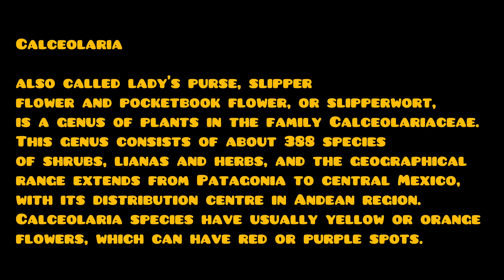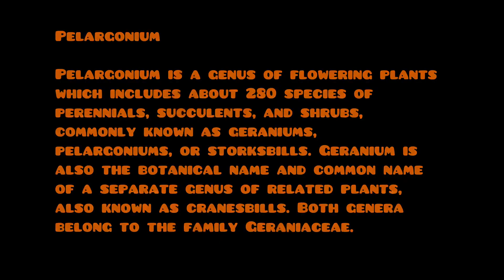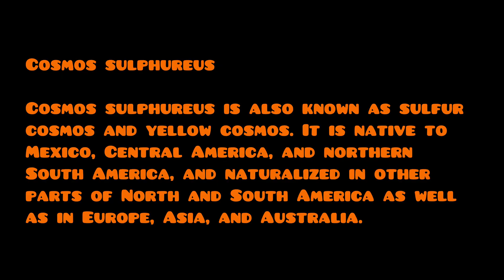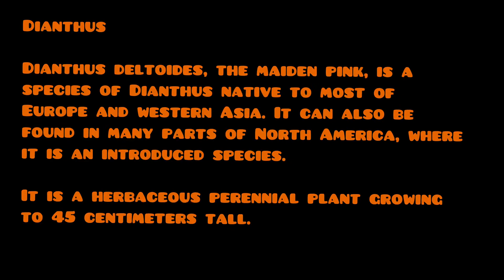Special flowers from Munnar|Kerala flowers|Flowers show walkthrw|wonder flora|Rare collection-Part1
Munnar is known as southern kashmir  and its known for the flower neelakurinji  which flourishes only one in 12 years.Other than neelakurinji munnar is  blessed with many other floral beauties which is not known to the world.. So here we are introducing the mesmerising beauty of the flowers found in munnar.

Dont miss to comment if you want to get the seeds of these plants.. or want to know more about these plants..
This is part 1 video and part 2 will be out soon